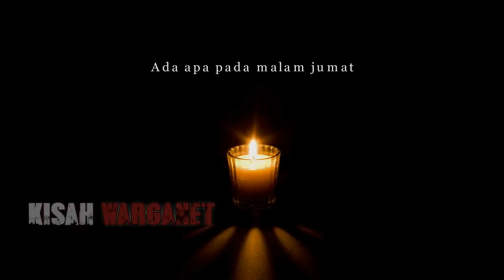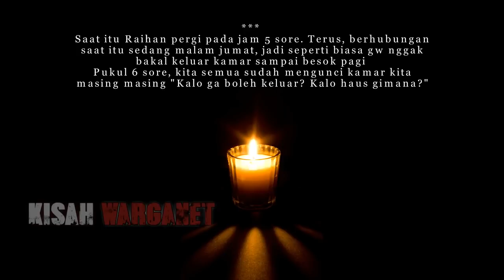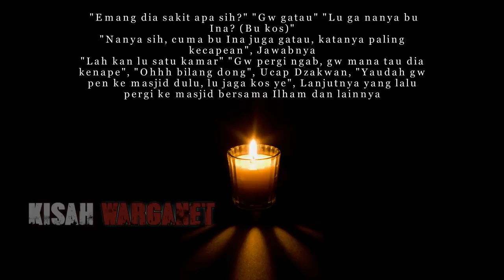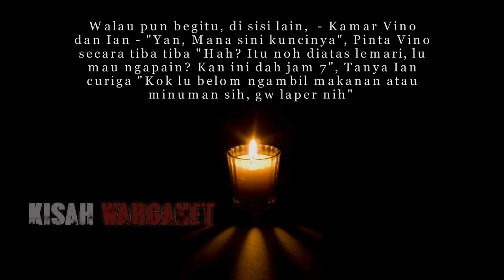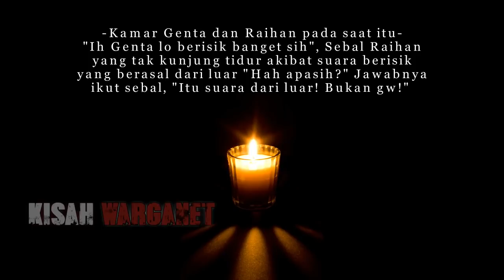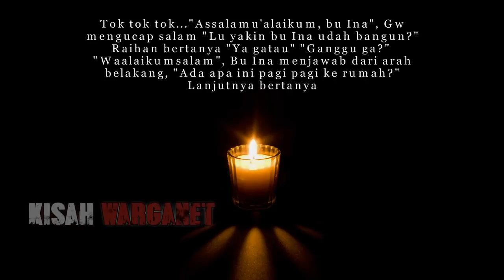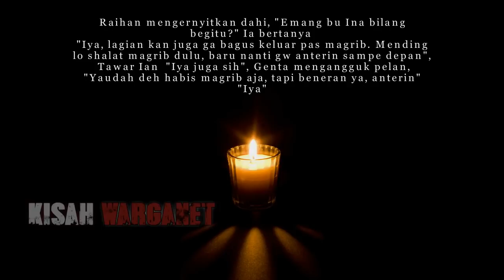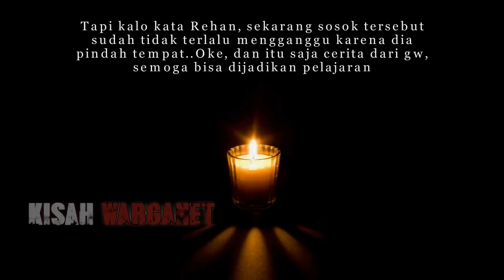TEROR MALAM JUMAT DILARANG KELUAR KAMAR ATAU RUMAH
Bu kos selalu bilang apapun yang terjadi, kita tidak boleh keluar rumah bahkan kamar. Pada malam jumat

Entah mengapa dan alasan apa yang membuat bu kos melarang kita semua untuk keluar pada malam jumat.

Yang pasti, kami semua selalu menuruti peraturan tersebut. Dari pada di marahin juga sih

Kalau pun kami harus keluar pada malam jumat karena ada hal penting yang harus kami hadiri, bu kos bilang lebih baik kita pergi dari siang/sore saja
Dan jika ada sesuatu yang membuat kami lembur dan mengharuskan kami untuk pulang pada saat malam jumat,

Beliau akan mempersilahkan kami untuk menginap di rumahnya yang kebetulan, berada di samping kos kosan yang ia bangun
Semua yang tinggal di kos tersebut, selalu menuruti peraturan tersebut, apa pun yang terjadi.